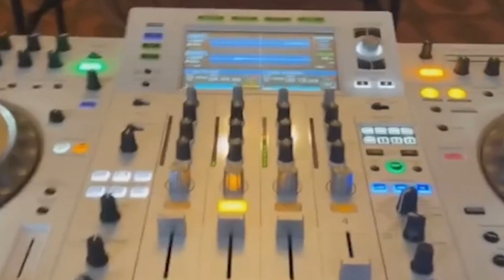Jungle Mein Sher Remix | Bagon Mein Mor | Dance Mix | DJ Tanmay Kalna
Song :- Jungle Mein Sher Remix | Hardcore Mix | DJ Tanmay Kalna

 About : DJ Tanmay Kalna is a YouTube Channel, where you will find All Type EDM Music.